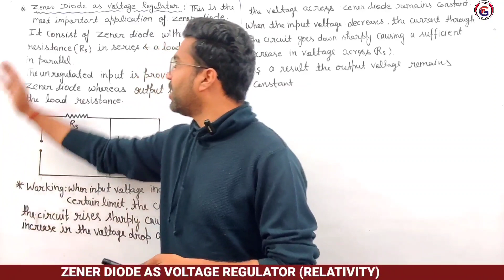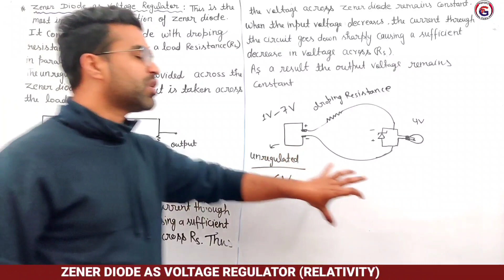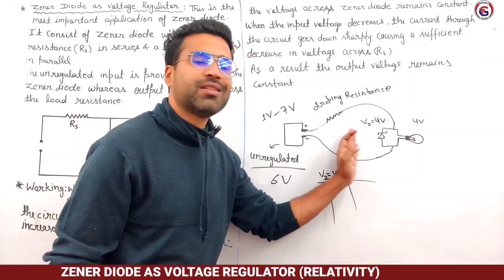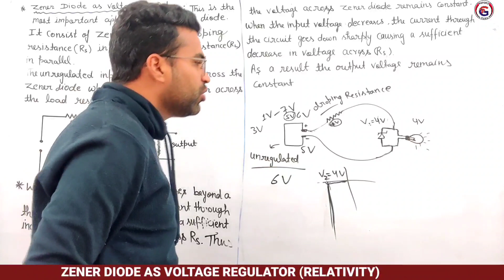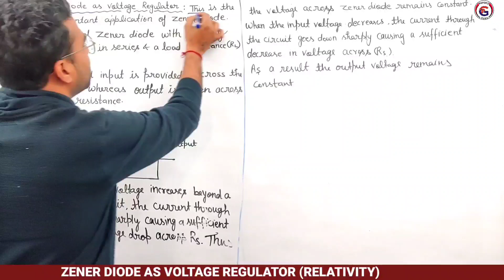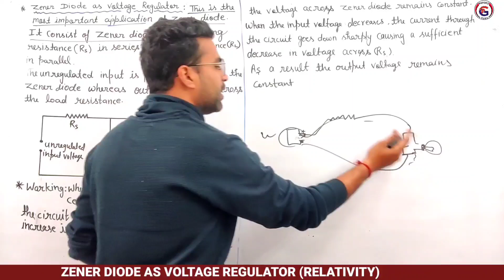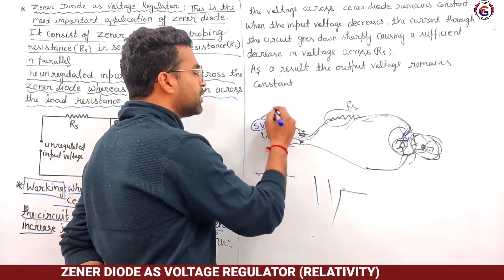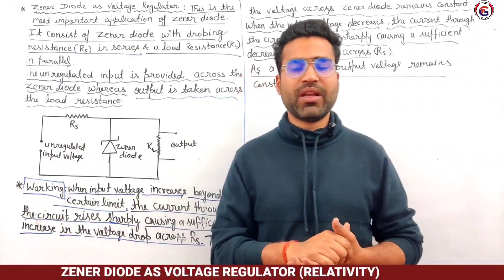|L10| Zener Diode as Voltage Regulator | Solid State Electronics | B.Sc.3rd yr Physics | Ankit Sir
हर वर्ष की भांति इस वर्ष भी हमने बीएससी तृतीय वर्ष को पढ़ाना स्टार्ट कर दिया है जिसमें हम फिजिक्स, केमिस्ट्री एवं मैथमेटिक्स की तीनों बुक कराने वाले हैं |
आप तुरंत अपनी बुक का नाम मैच करे । ओर पढ़ना स्टार्ट करें । अगर आपको कोई भी समस्या है तो आप हमारे इंस्टाग्राम हैंडल Physics_guru_india  पर मैसेज करे, आपकी समस्या का समाधान तुरन्त किया जाएगा । धन्यवाद
वीडियोस आप नीचे दिए गए लिंक पर क्लिक करके देख सकते है

●Maths हमारी एप्लीकेशन Physics Guru पर चल रहा है, जिसे आप नीचे दिए गए लिंक से download के सकते है